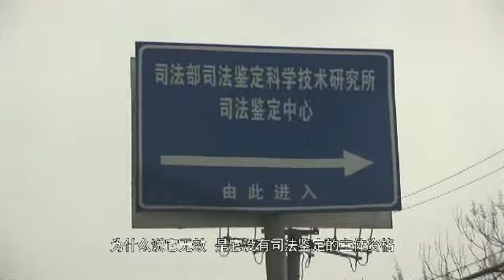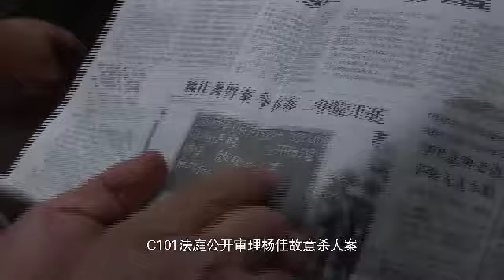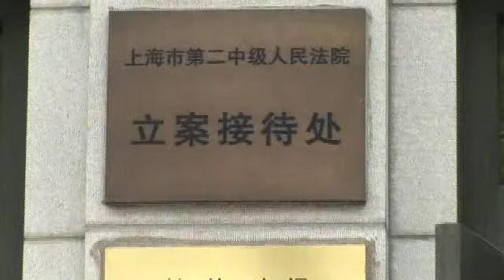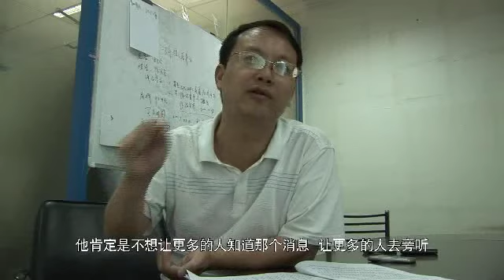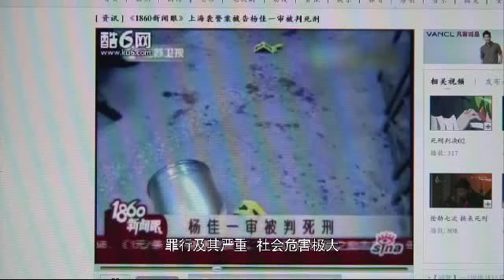一个孤僻的人 3/9-2